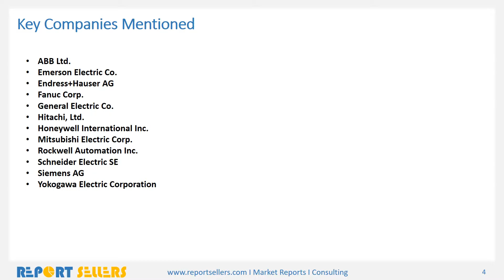Automation Systems in Chemicals and Petrochemicals Market Research Report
Automation systems, controls and solutions empower chemicals and petrochemicals companies to optimize and streamline production operations by enabling a seamless flow of data from enterprise assets to operations, maintenance, and trading systems.